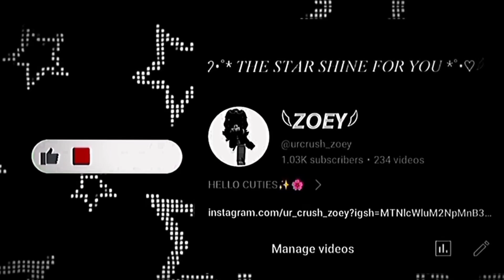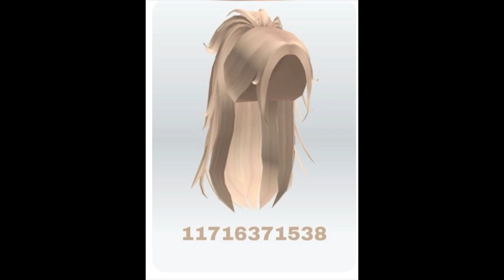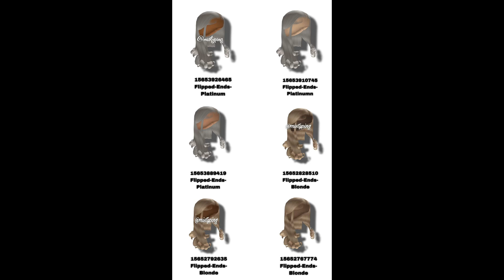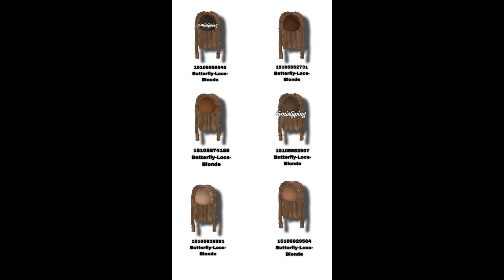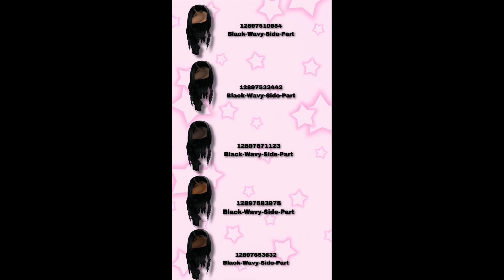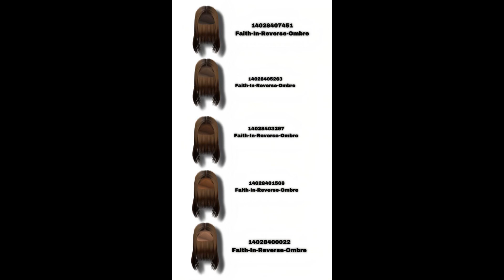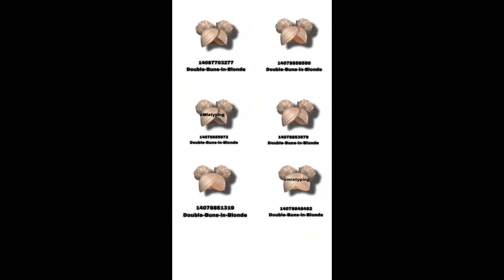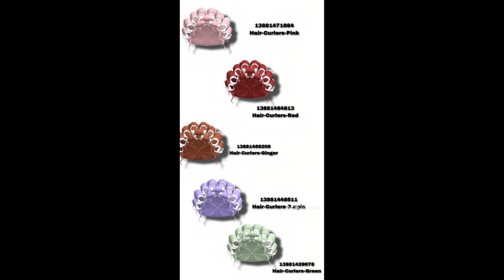Roblox Hairs Codes 2024 Upgraded | subscribe